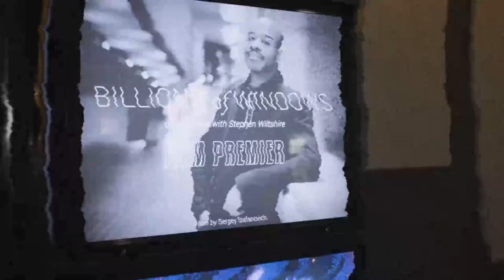Billions of Windows - London Premiere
Stephen Wiltshire's new movie titled Billions of Windows premiered in London on the 13th of November 2019.